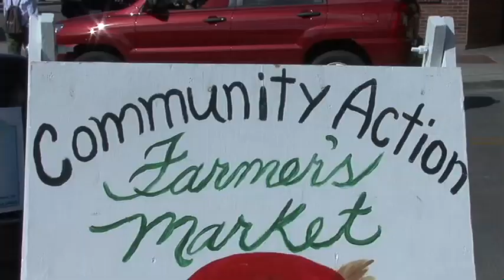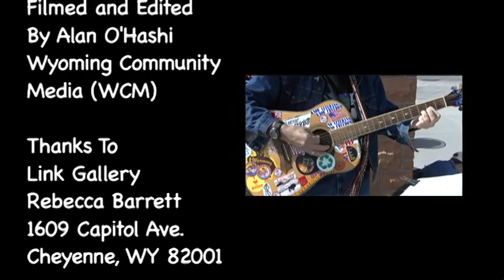Wyoming Greats: Wyoming Plein Air 'Quick Draw' and Silent Auction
Wyoming Greats takes in the Wyoming Plein Air 'Quick Draw' competition and silent auction. Here's collaborating gallery owner Harvey Deselms of Deselms Fine Art explaining "plein air" and the impact the arts have in Downtown Cheyenne, Wyoming.